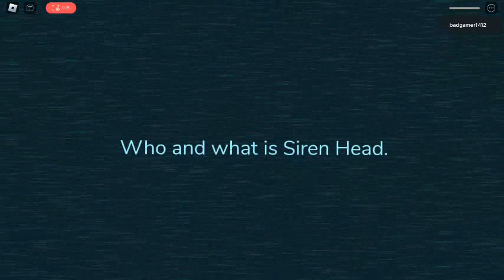Guiding Light: What-